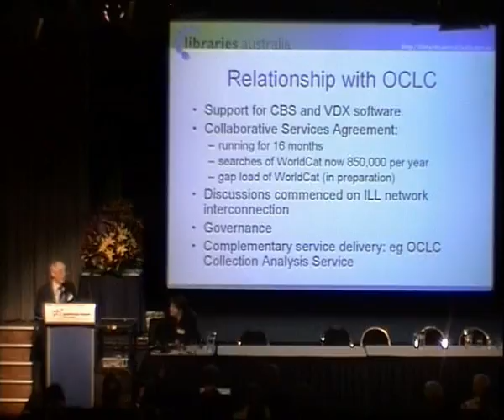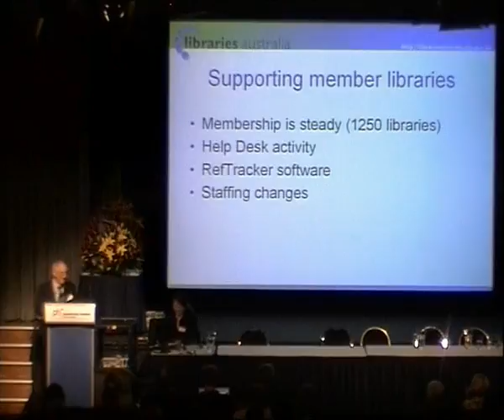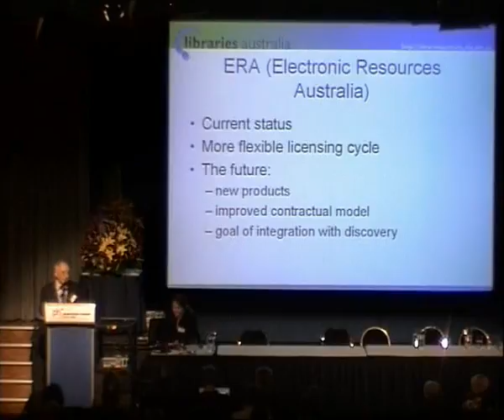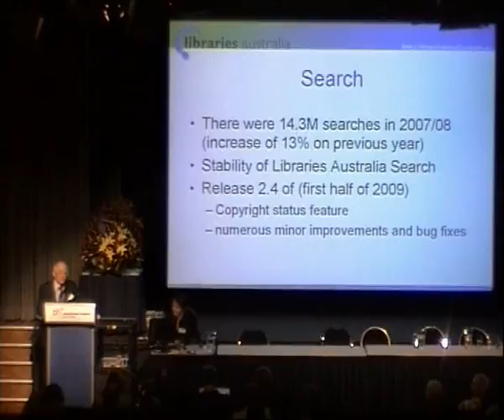Libraries Australia Report (2 of 3)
Presented at the Libraries Australia Forum 2008 by Warwick Cathro